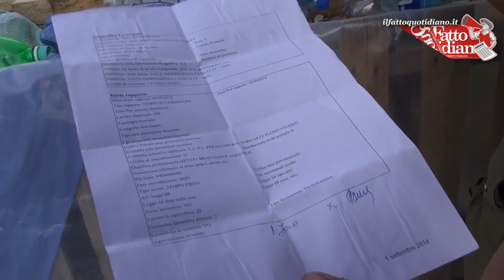Asti come Rosarno, la patria del moscato si basa sullo sfruttamento dei migranti